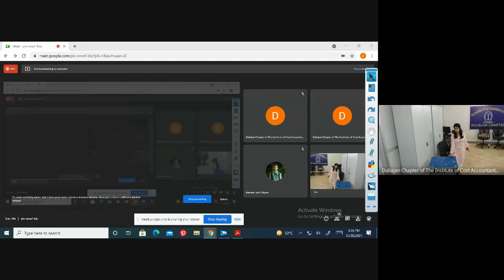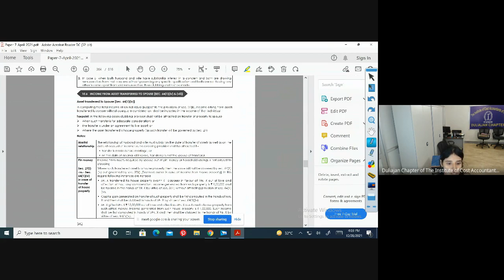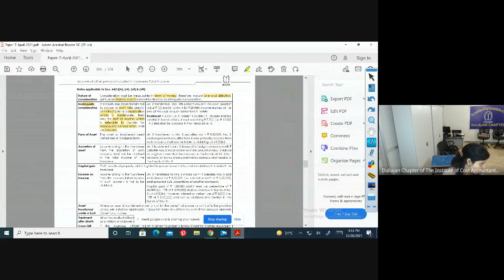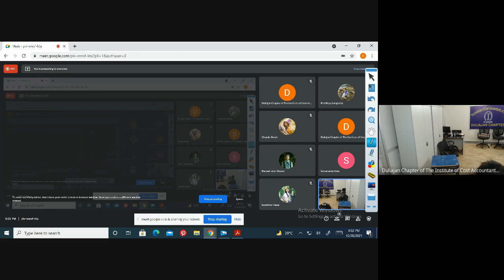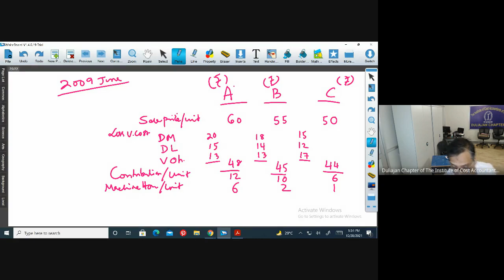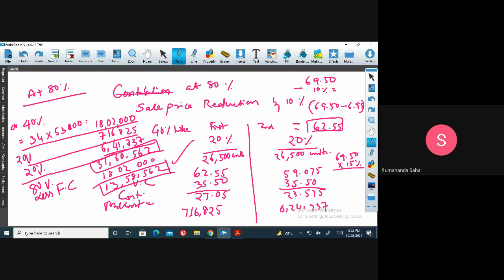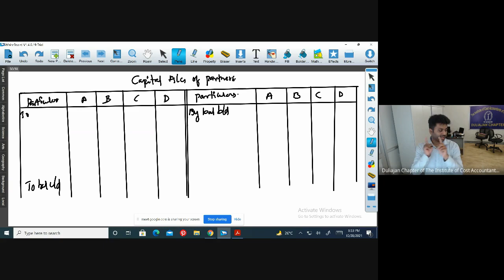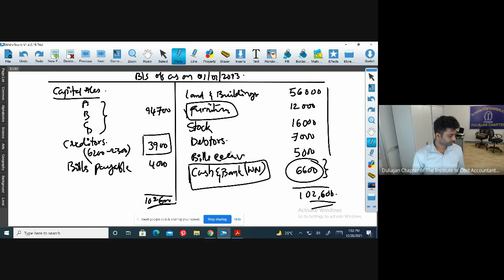28.10.2021 (Direct Taxation, Cost Accounting & Financial Accounting)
CMA Intermediate Group I December 2021 Batch Classes.
Paper 7 - Direct Taxation.
Paper 8 - Cost Accounting.
Paper 5 - Financial Accounting.